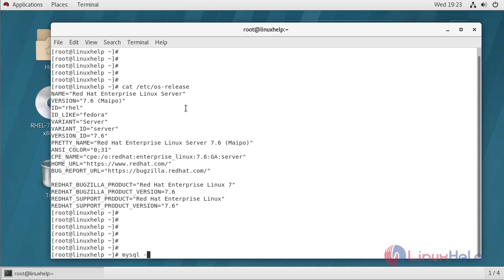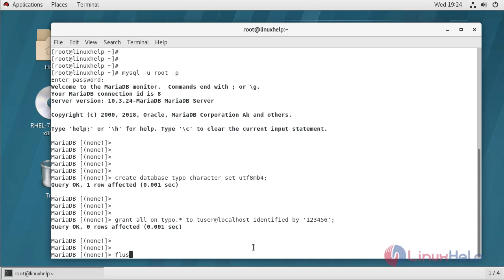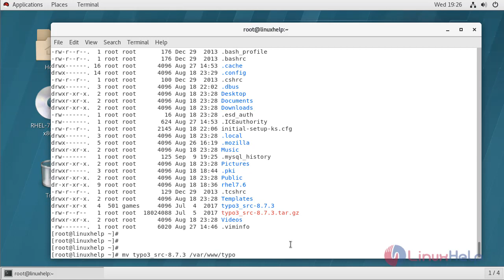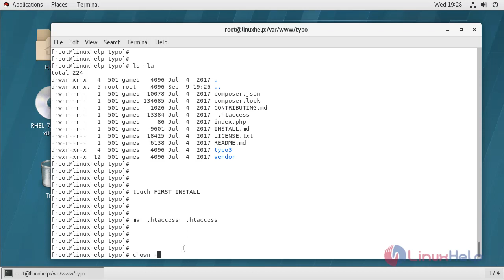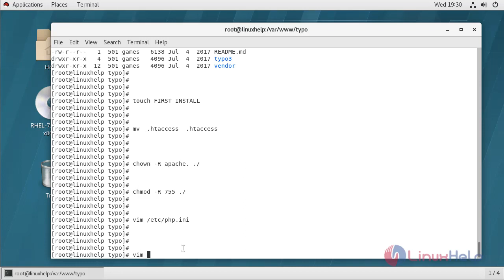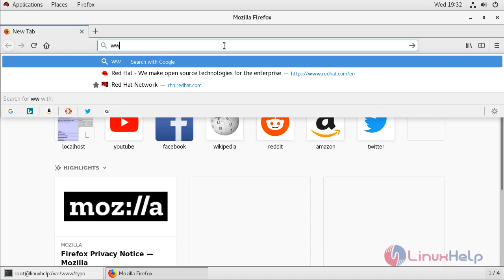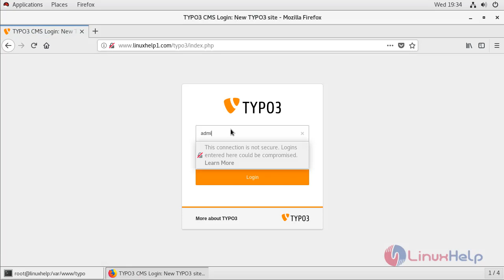How to Install TYPO3 CMS on RHEL 7.6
This video covers the method to install TYPO3 CMS on RHEL 7.6. TYPO3 is a content management tool built based on PHP.